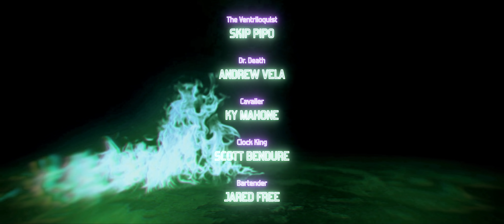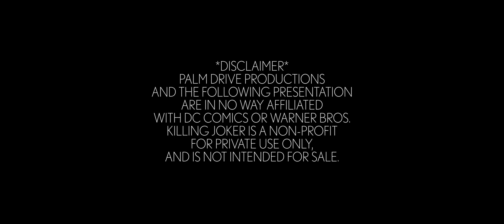KNIGHTMARE: KILLING JOKER (Batman Fan Film)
Inspired by the greatest interpretations of the Clown Prince of Gotham. From Brian Azzarello’s “Joker” to Alan Moore’s “Killing Joke”, our only goal is to bring our favorite stories to live action. We hope you enjoy.

Produced by Palm Drive Productions
Written & Directed by Jordon D. Foss
Director of Photography & Edited by Taylor Ross
Starring Dustyn Gulledge, Tyler Burke, Tayla Fernandez, Michael Mantone, Jose Rosete, Stephanie Gail Williams & Tyquan Givens

Entertainment. We do not claim to own the rights to any of the properties shown.